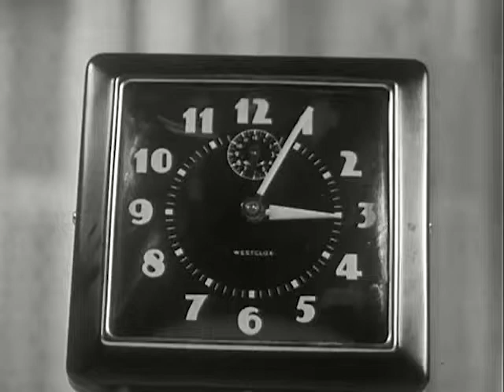Cleaning Cutlery With Baking Soda - 1948 CharlieDeanArchives / Archival Footage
Kitchen Magic: Baking soda and salt make a simple cleaning solution.

There will be no kitchen nightmares when you follow these handy tips!